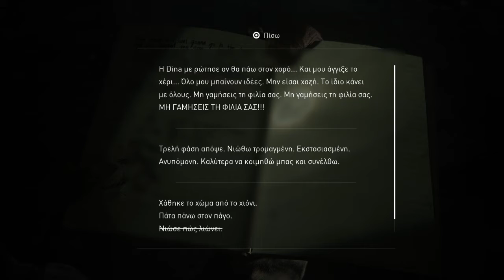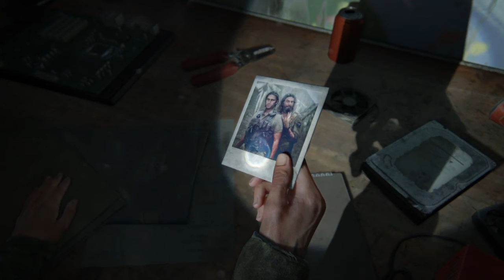The Last of Us™ Part II ps4 gameplay part 2